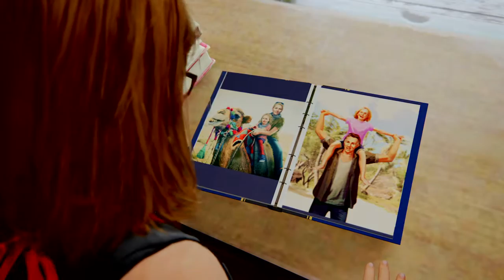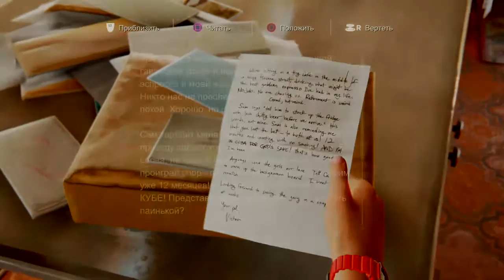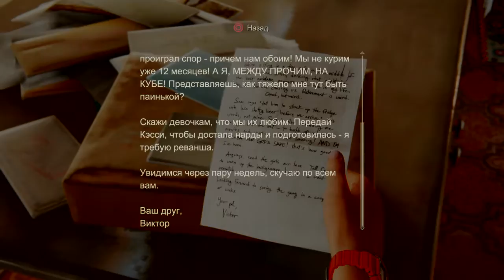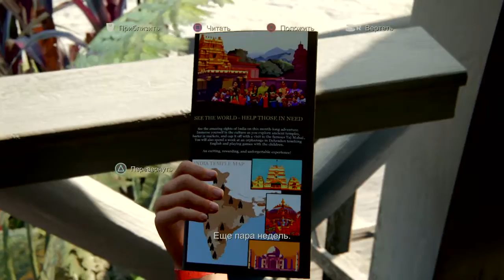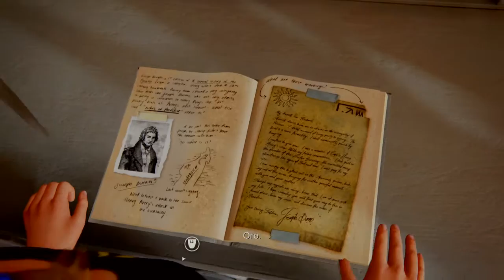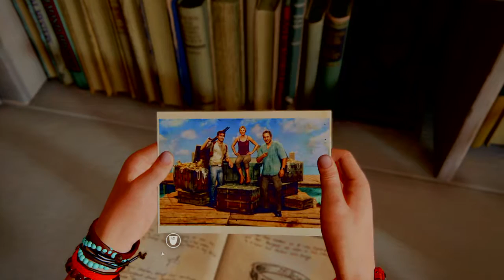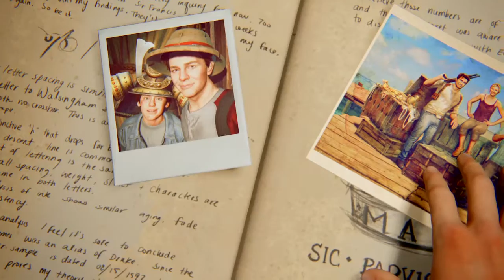Uncharted 4: Путь вора - Финал